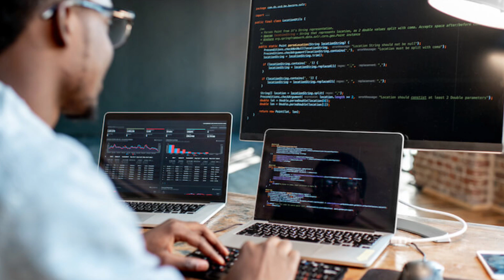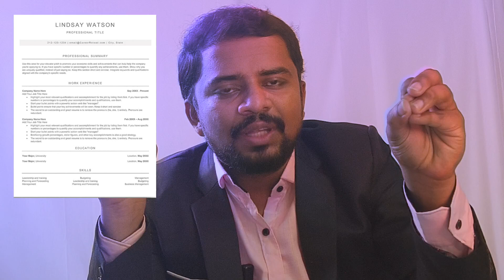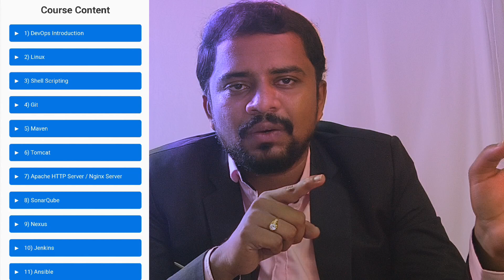How to get more package? || KK FUNDA || PRASANTH REDDY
New batch will start on 21-OCT-2024  7:30 PM IST